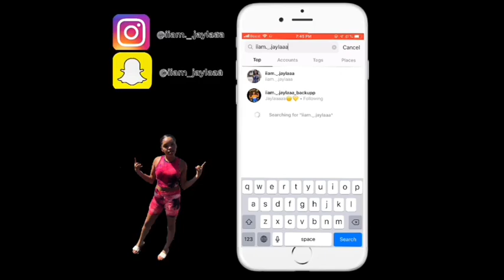Top knot bun tutorial 🥵